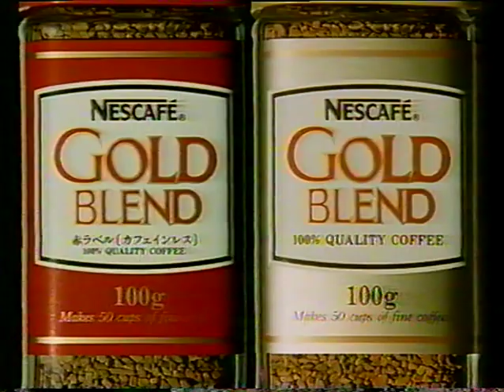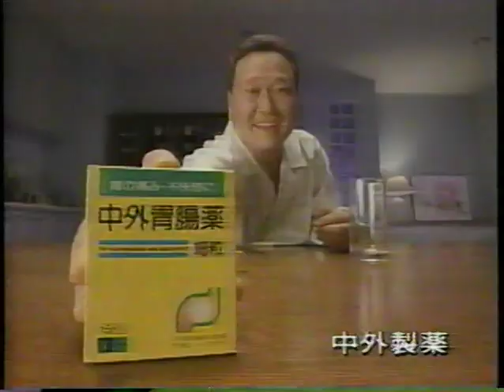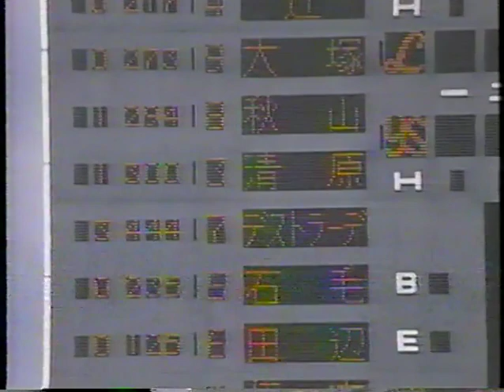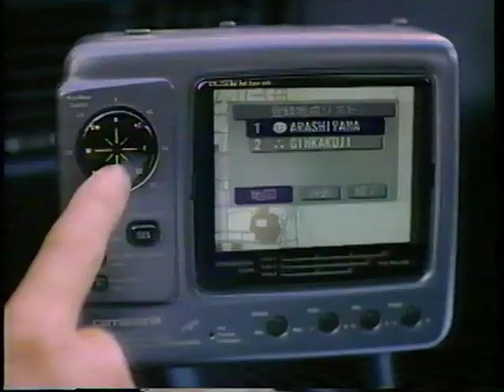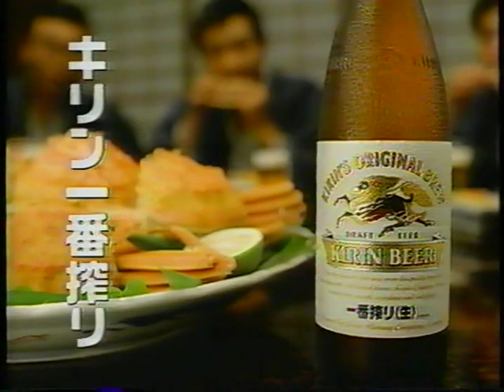1992年日本シリーズ第6戦①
1992年10月25日
日本シリーズ第6戦「西武ライオンズvsヤクルトスワローズ」
神宮球場